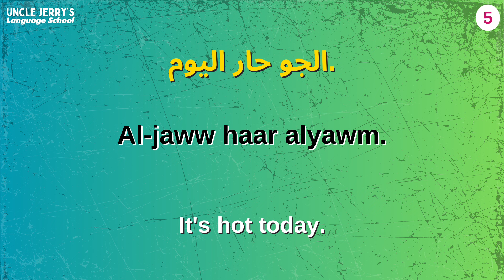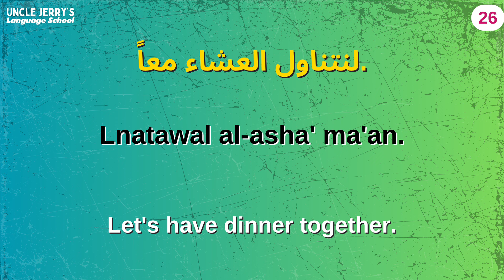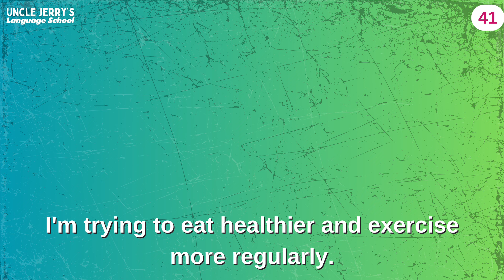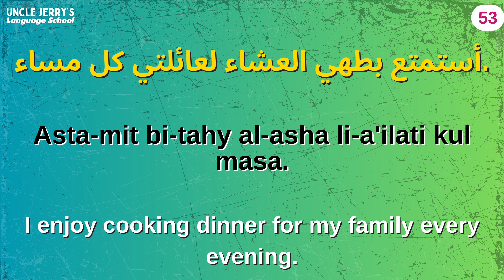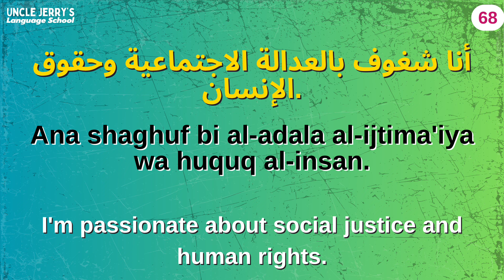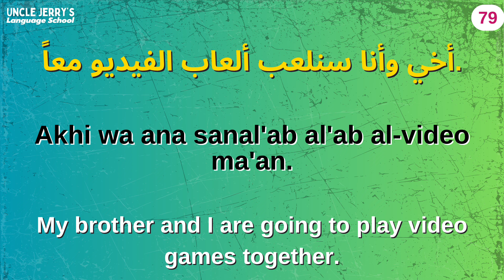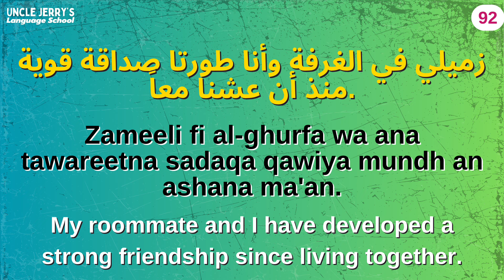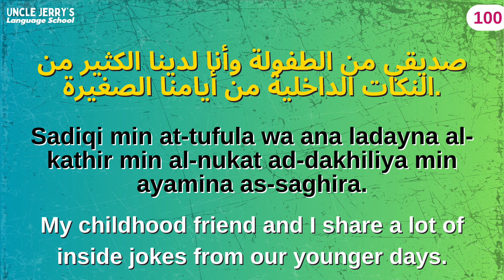Arabic Daily Expressions 9 - Learn Arabic daily phrases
100 useful Arabic phrases in English for beginners

Embark on your Arabic language journey with our comprehensive guide to Arabic daily expressions and basic phrases! Whether you're a beginner or looking to refresh your skills, this video covers essential expressions for everyday communication. Learn pronunciation, common greetings, and practical phrases for various situations. Start speaking Arabic confidently with this beginner-friendly Arabic language compilation!